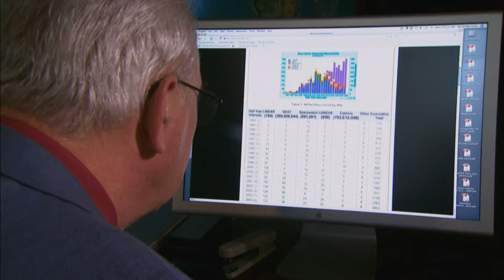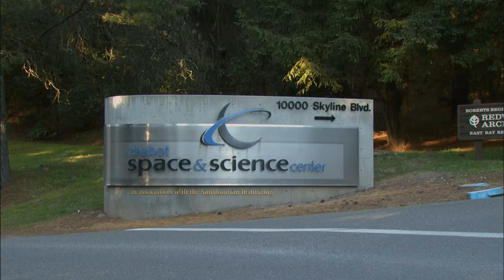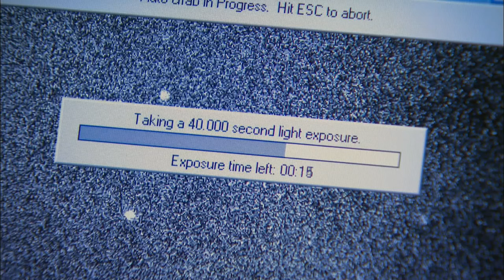Asteroid Hunters - KQED QUEST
Everyone knows that eight planets orbit the Sun. But thousands of other objects, including icy comets and football field-sized asteroids, are also zooming around our solar system. And some of them could be on a collision course with Earth. QUEST explores how these Near Earth Objects are being tracked and what scientists are saying should be done to prevent a deadly impact.